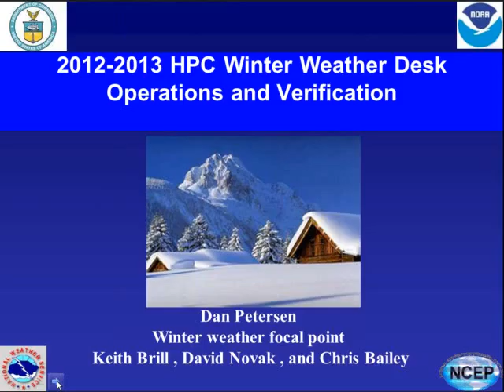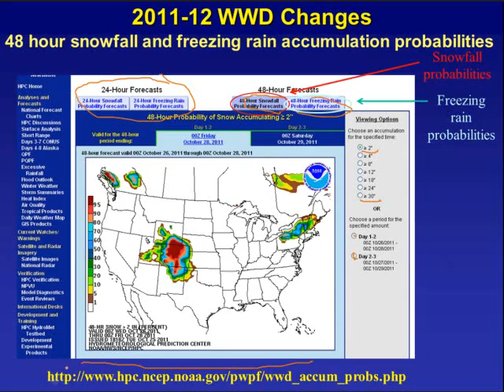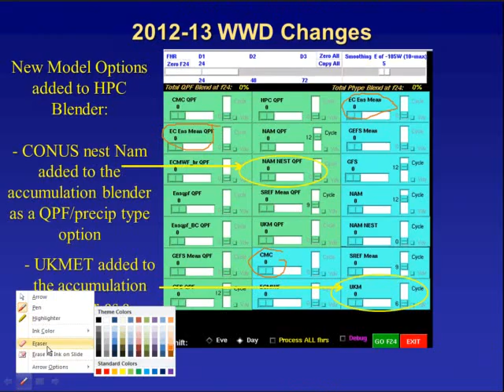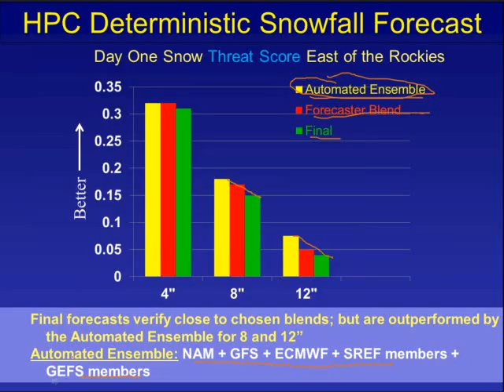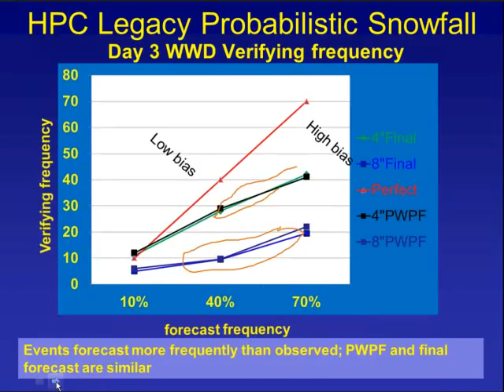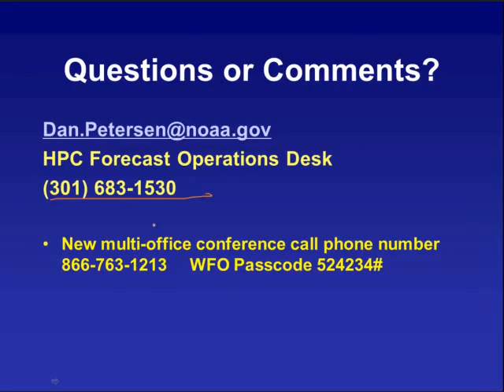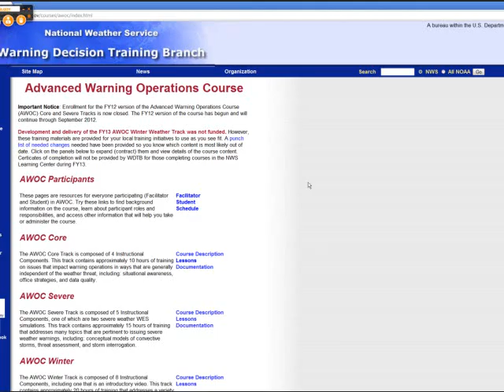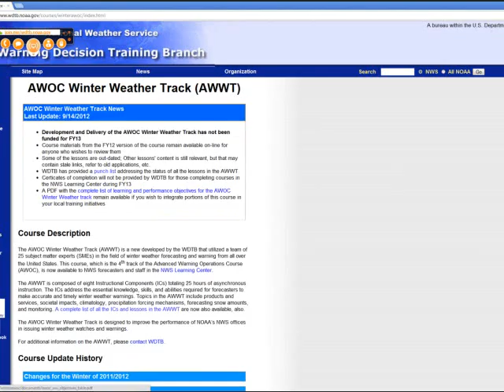Winter Weather Desk HPC Sep 2012